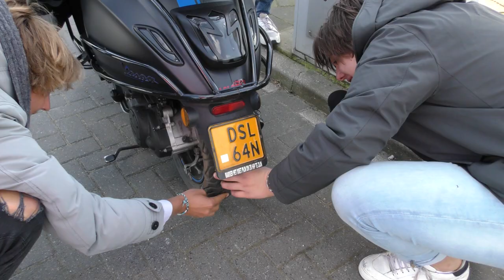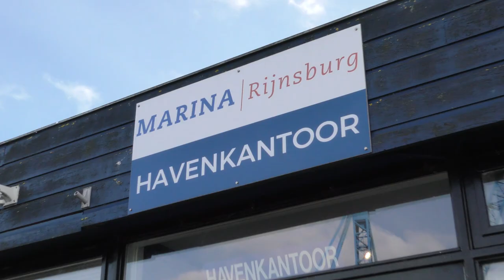PODKAT REPAREERT FIETSEN VOOR AFGEBRANDE FIETSENWINKEL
Wij hebben een leuke actie bedacht om Hoekstra Wheels te helpen in deze zware tijden.

Regie & Script: Derek Paauw & Sidney Kruijt
Cameramensjes: Sidney Kruijt
Montage: Sidney Kruijt & Jeffrey Schreuder